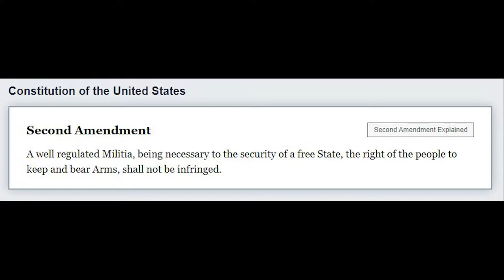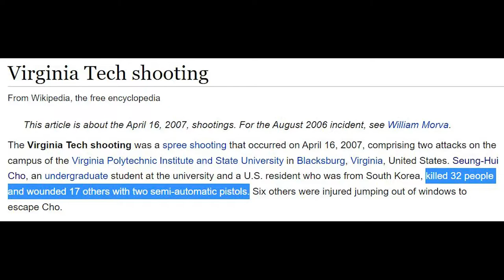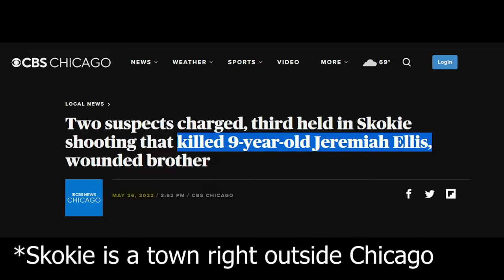A Common Sense Perspective on Guns, Assault Weapons, and Horrific Tragedies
Guns are such a big part of American culture, and many people have issues with that fact. But there is a common sense perspective we can have on the purpose of Guns, whether or not certain weapons like assault rifles should be illegal, and how to think about the terrible tragedies that occur like the one in Texas

Timestamps:
0:00 I support the 2nd Amendment
0:20 Government CAN become tyrannical
1:08 A gun license should require training like a drivers license
1:41 Should assault rifles be illegal?
3:24 What is going on with these kinds of tragedies?
4:14 The backwards nature of media coverage
5:14 The situation in Texas remains unclear